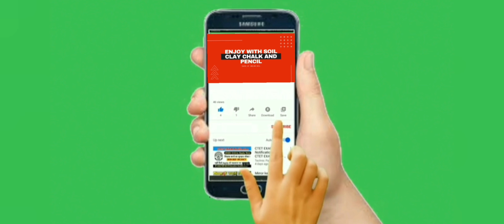IDENTIFY SOFT CLAY POT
LINK TO JOIN MEMBER SHIP IS GIVEN BELOW.ENJOY THIS VIDEO AND IF U FOUND THIS VIDEO INTERESTING DO SUBSCRIBE TO OUR CHANNEL AND PRESS THE BELL ICON AND ALSO DON'T MISS TO HIT THE LIKE BUTTON .U CAN FOLLOW US ON INSTAGRAM AND FACEBOOK LINK IS GIVEN BELOW